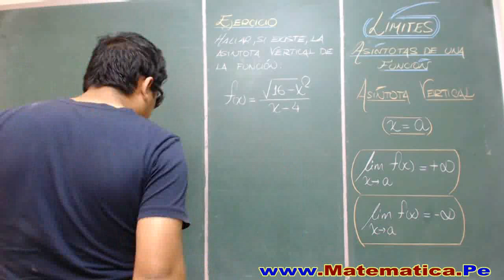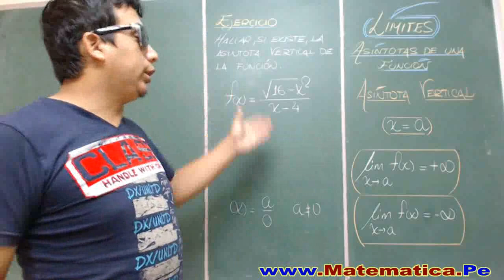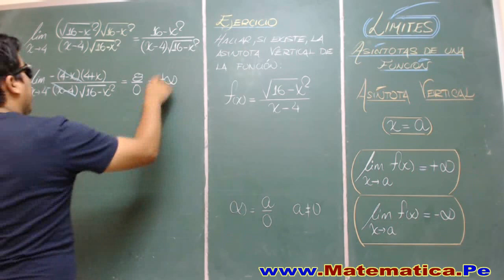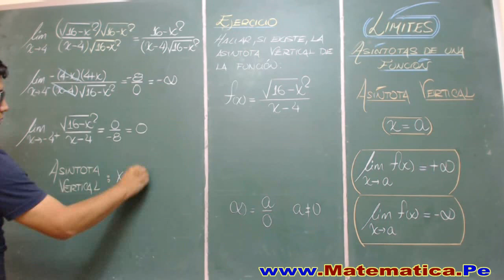ASINTOTA VERTICAL PROBLEMA RESUELTO